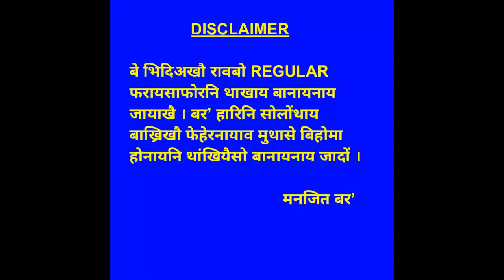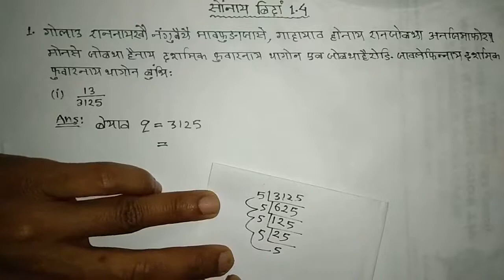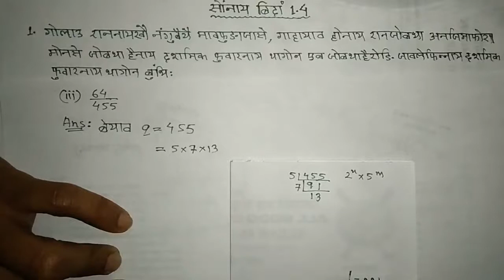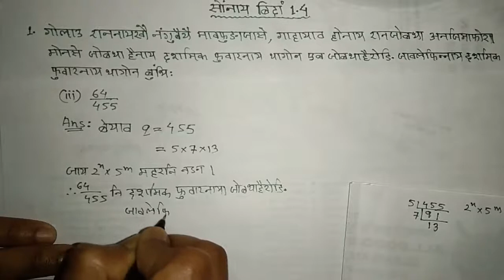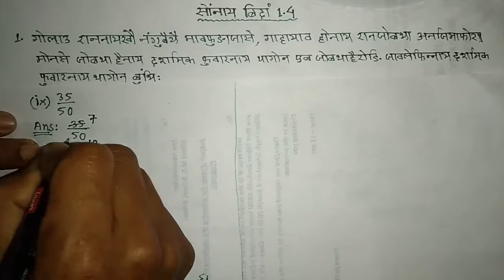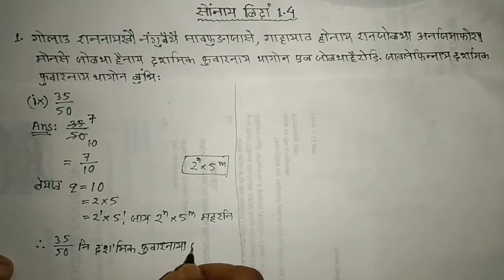class ten mathematics || class x mathematics || bodo medium || boro medium || class no. 10 || ex 1.4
class ten mathematics || class x mathematics || bodo medium || boro medium || class no. 10 || ex 1.4 || part 1